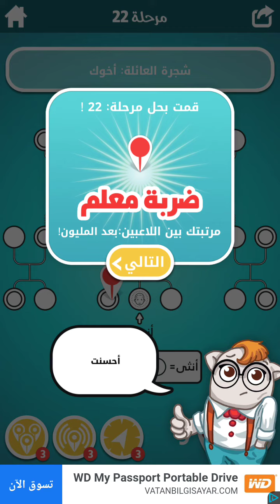حل لعبة ضربة معلم المرحلة 22 شجرة العائلة: أخوك